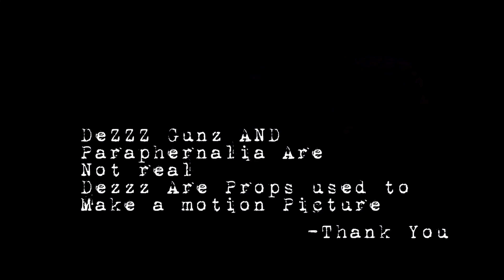Polo Mayesvillian - For The Record (Dir. @2xfilms22 Noshakefilms)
New Single "For The Record" Shot by @2xfilms22 & @noshakefilms